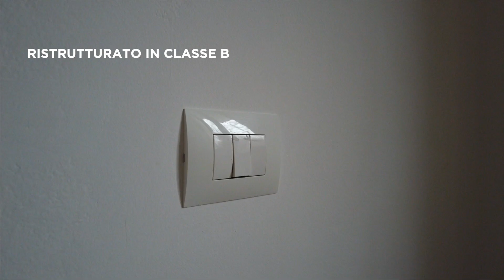CASTELLANZA - VIA VARESE 6 (BILOCALE)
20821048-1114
Accogliente bilocale, sito nella cittadina di Castellanza, in zona tranquilla, ma comoda per tutti i principali servizi, tra cui bar, ristoranti, negozi, supermercati e la vicina stazione ferroviaria.
Interamente ristrutturato e posto al piano terra di una graziosa palazzina, l’appartamento si apre su di un comodo ingresso arredabile.
Da qui si ha accesso alla luminosa zona giorno, composta da un ampio salotto ed una spaziosa cucina abitabile separata.
Uno scenografico arco introduce quindi la zona notte, a sua volta composta da un bel bagno con doccia ed un’accogliente camera da letto matrimoniale.
Una soluzione abitativa ben concepita, caratterizzata da finiture moderne ed una generosa metratura; ideale come investimento, ma anche per giovani coppie alla ricerca di uno spazio da personalizzare e chiamare “Casa”.
Box e cantina completano questa interessante proprietà; appena ristrutturata ed in classe energetica E.